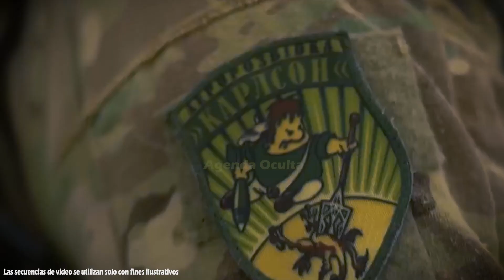Rusia Está Entrando en El Camino Irrevocable! Una Nueva Derrota De Ucrania Ante Rusos!